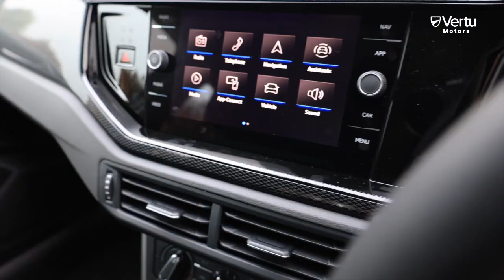VW Ascot Grey Polo Reg 72 - The Great Christmas Raffle 2022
Enter Now!
for your chance to win this fantastic Polo!

Key features as standard:
• LED headlights

• Automatic headlight control with LED separate daytime running light with coming home and leaving home feature

• Alloy wheels 15" 'Essex'

• Wireless App-Connect

• Manually controlled air conditioning system

• Electrically folding, adjustable and heated door mirrors, with front passenger exterior lowering function • Manually controlled air conditioning system

• Parking Sensors